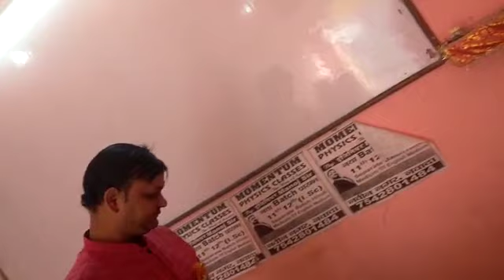SARASWATI PUJA||MOMENTUM PHYSICS||MANOJ SIR||PUJA SAMAROH||#PHYSICS PUJA(1)